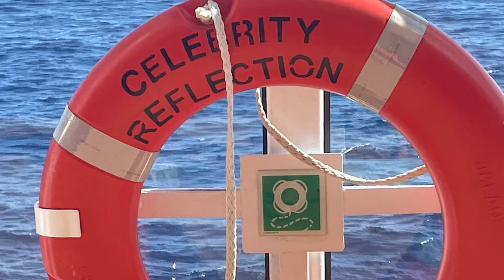Celebrity Reflection 7 Day Cruise Western Caribbean